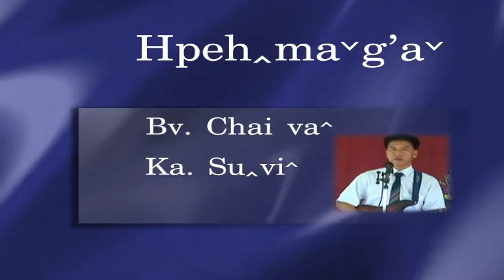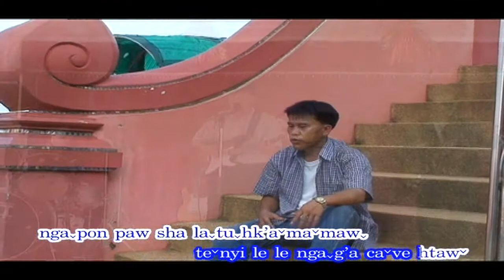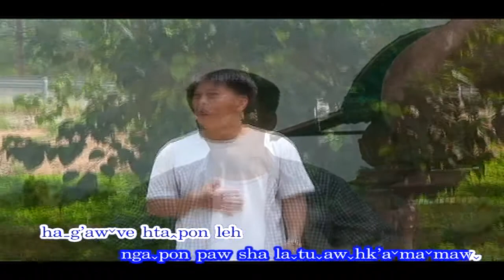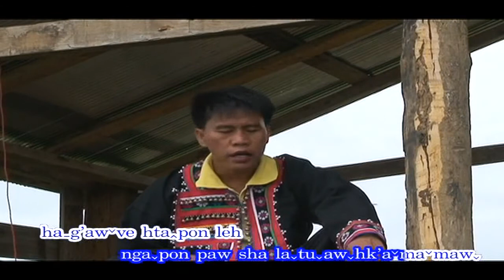Leun ma g'a ve bon 6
Ka. Su vi